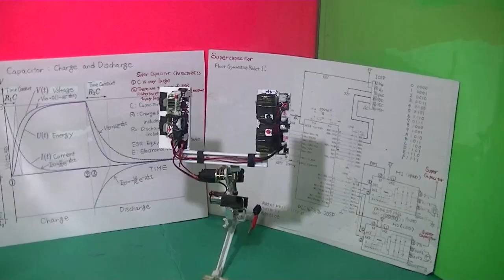Supercapacitor Balance Beam Gymnastics Robot 2:Programable Physics Phenomena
capacity:0.375F(375000μF) 21.6V
maximum current: 3A
ESR(Equivalent Series Resistance):750mΩ
スーパーコンデンサ（スーパーキャパシタ）（電解2重層コンデンサ）平均台ロボット2号
内部直流抵抗が小さいので、普通のＡＣアダプタで充電すると、電流が流れすぎて壊れるかもしれないので、間にセメント抵抗を入れました。
スーパーキャパシタは、内部直流抵抗が数～数十Ωの物（ポリマーを使用している？）もありますが、これではパワーが出せません。（これは基板のメモリーデータバックアップ用？）別用途物です。
バッテリーのロボットはバッテリーの劣化、消耗がありますが、スーパーキャパシタのみのロボットは、一発芸ですが、スーパーキャパシタの劣化がほとんど無いため、満充電からプログラムを実行すれば、放電特性が安定しているため、安定した動き（同じプログラムで同じ動作）をしてくれました。(〃＾￢＾〃)
充電時間はＡＣアダプタの許容電流と接続するセメント抵抗（あるいはホーロー抵抗など）に依存しますが、数秒～十数秒ぐらいです。
スーパーキャパシタの部品は、秋月でvinatech製の物が入手可能なのでこれを使用しました。
データシートによれば、最大電流（このロボットの場合３Aから）の放電使用で、1秒で電圧は1/2になります。この電圧がマイコンの動作電圧を下回れば強制ＥＮＤ(￣д￣)になります。